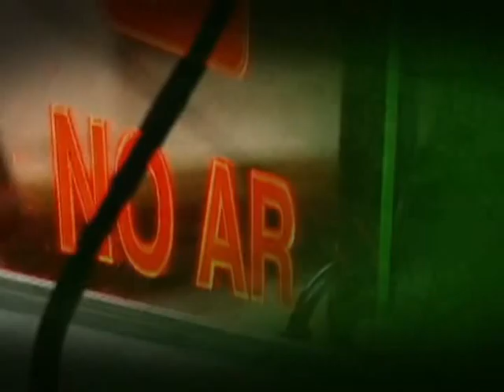Pepe Vargas comenta ações contra a seca no semiárido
EDIÇÃO WEB - 13.04.13: O convidado da semana no programa Bom Dia, Ministro foi Pepe Vargas, do Ministério do Desenvolvimento Agrário. Nesta edição especial para web, o ministro fala sobre as medidas para combater a seca no semiárido brasileiro: ampliação da Operação Carro-pipa; a instalação de cisternas e a extensão dos programas Bolsa Estiagem e Garantia-Safra. Ações para recuperar a região atingida pela seca ao fim do período foram comentadas pelo ministro.  Os valores disponibilizados pelo Programa Nacional de Agricultura Familiar (Pronaf) e as linhas de crédito oferecidas aos agricultores também foram abordadas na entrevista.